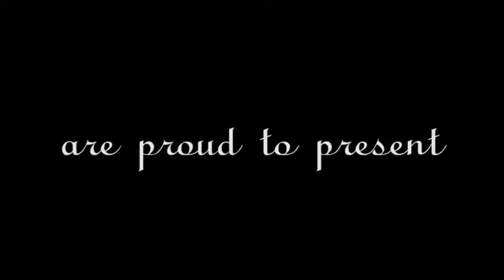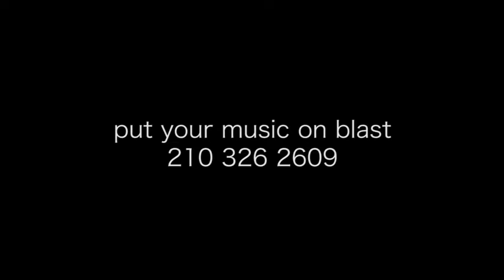Deuce Dime Party (Music Video)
Back 2 Life's music video